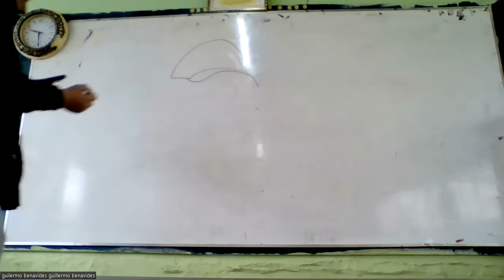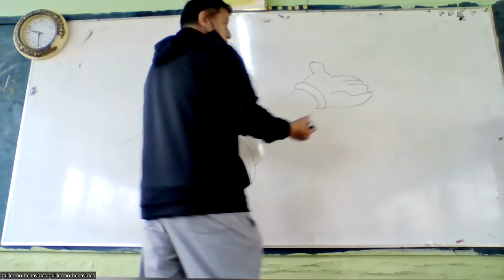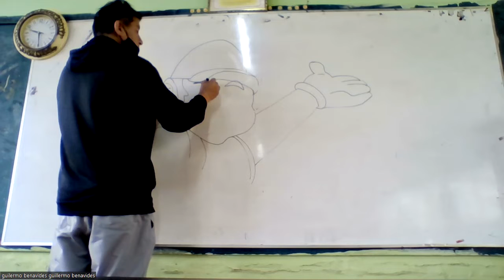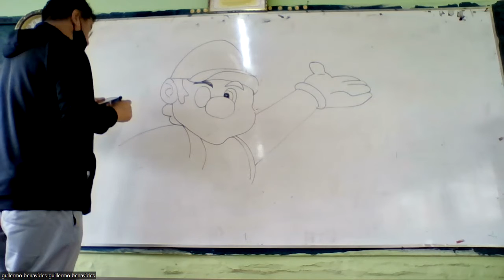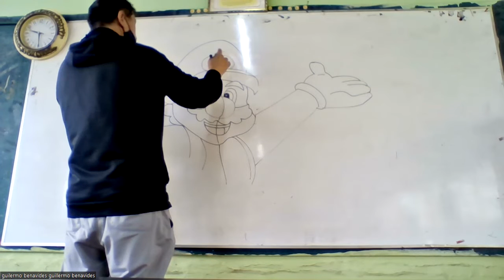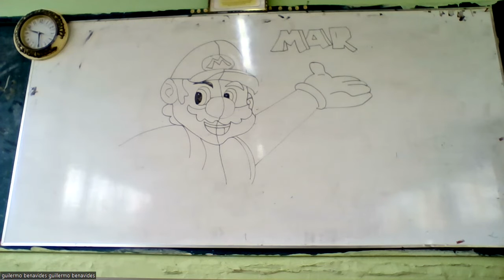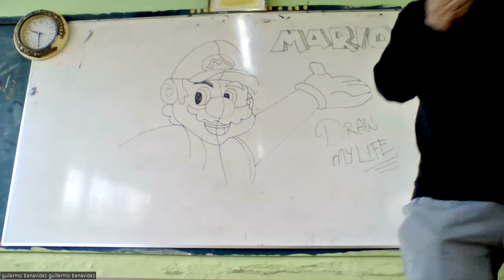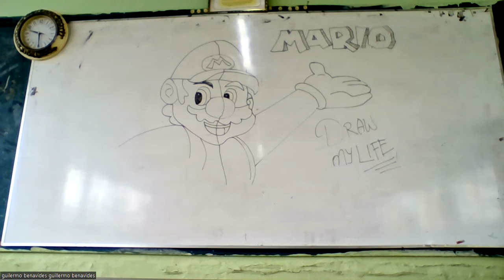MARIO BROS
OCTAVO AÑO DE EDUCACIÒN BÀSICA